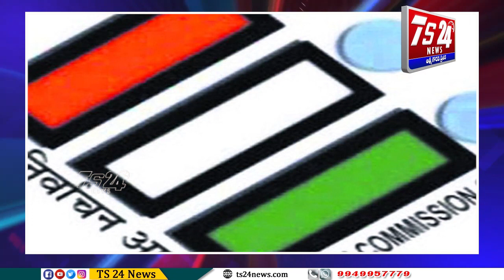అధికారంలో ఉంటే ఒక విధంగా..ప్రతిపక్షంలో ఉంటే మరో విధంగా ప్రవర్తిస్తున్న కాంగ్రెస్..|TS24 News